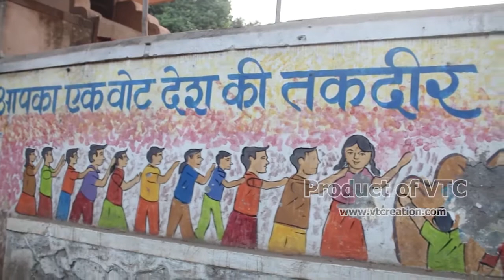Voting Awareness Ad film By Visual Treat Creation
Please Vote for Better India